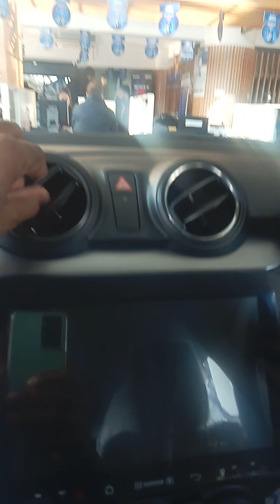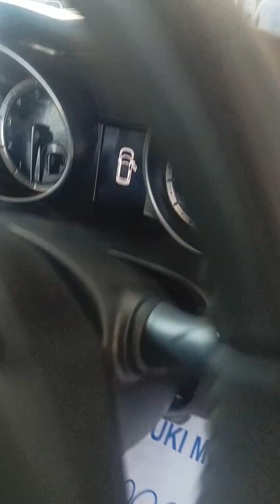SUZUKI SWIFT GLX